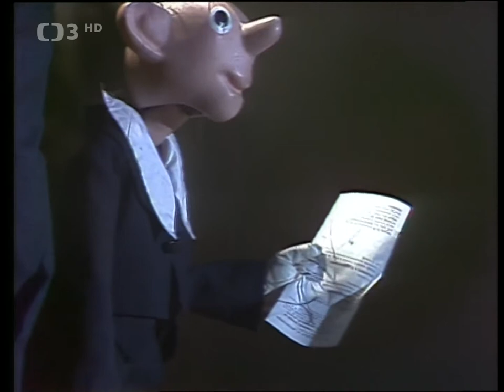Z Prahy až do Monte Carla (1980 - Hudebně zábavný pořad s průvodci Spejblem a Hurvínkem)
Z Prahy až do Monte Carla (1980)
Hudebně zábavný pořad s průvodci Spejblem a Hurvínkem a záznam Galakoncertu československých umělců (1980). Účinkují: M. Kirschner, H. Štáchová, letošní jubilant B. Šulc, L. Homola, F. Slováček, R. Rokl, K. Růžička, L. Pleva, J. Korn, K. Gott, H. Vondráčková, L. Filipová, J. Čejka, Orchestr L. Štaidla a další. Kamera J. Osten. Režie J. Bonaventura (Česká televize).
Spejbl a Hurvínek diváky seznámí s jejich cestou na světově uznávaný festival televizních pořadů v Monte Carlu.

Zdroj: Česká televize - ČT3 archív